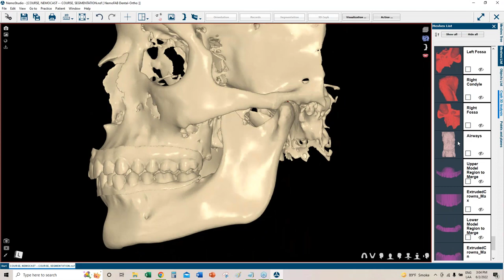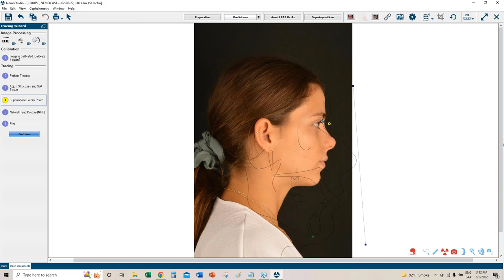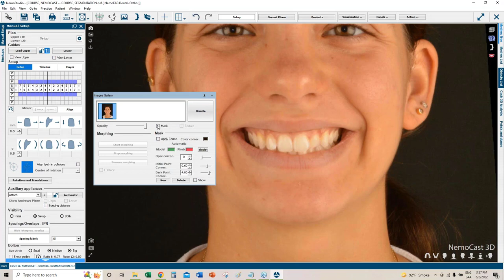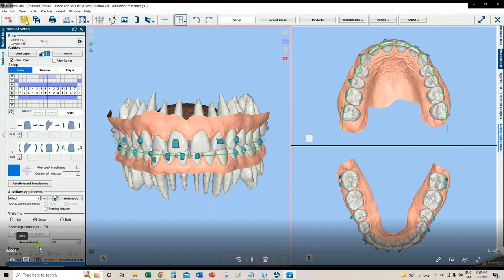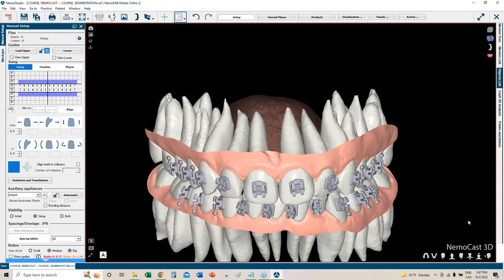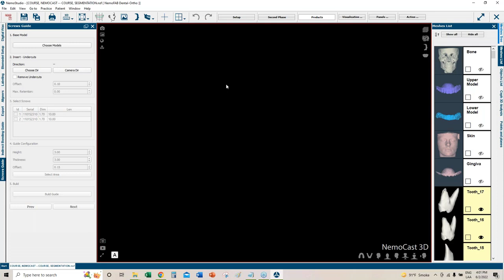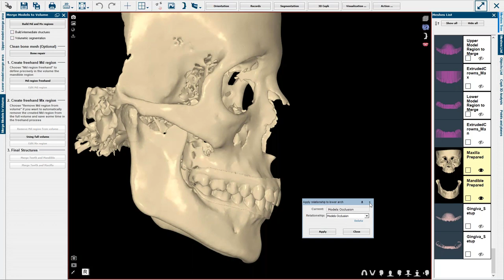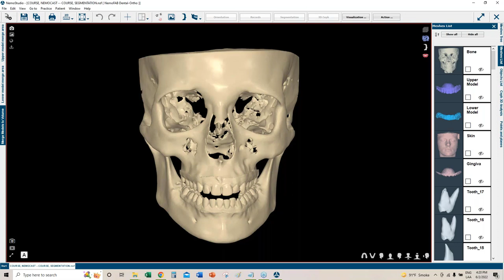Webinar Orthodontics _The best solution for your Ortho treatments_English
NEW WEBINAR! 📚 Discover the best solution for your ortho treatments. A unique digital orthodontics workflow!

With us, you will take total control of your treatments 🦷!